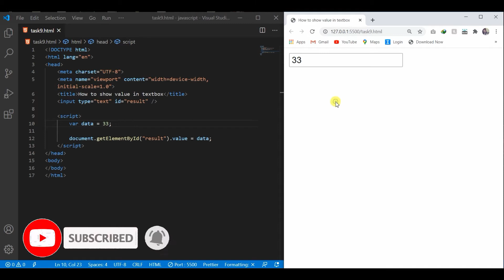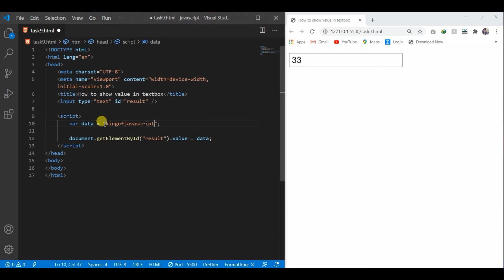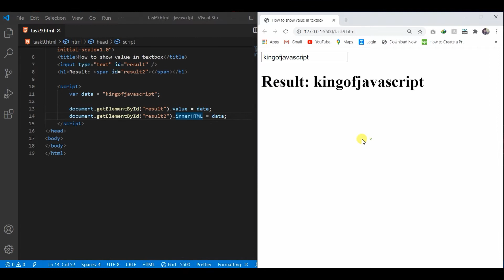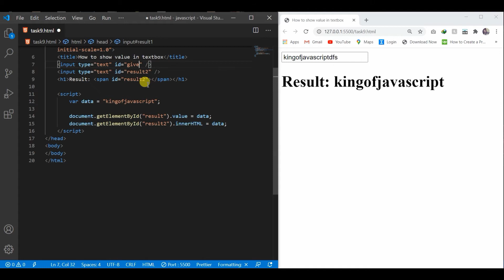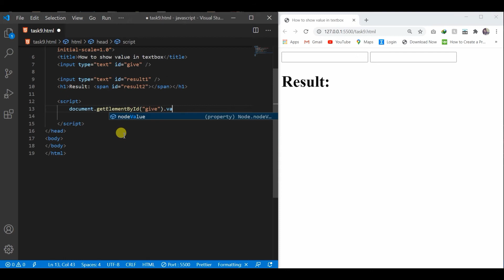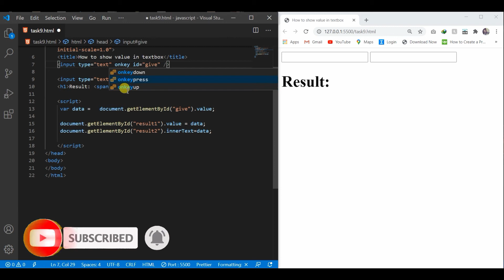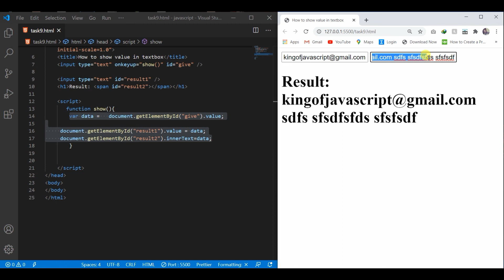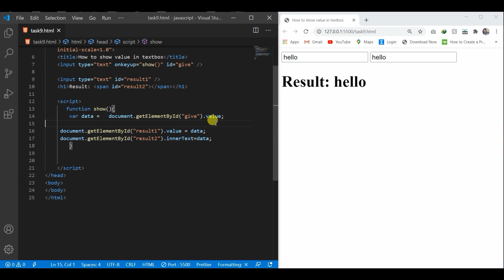How to Show Value in TextBox | Hindi | King of Javascript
Hello Dost,
Is Video me maine btaya hai ki aap kese textbox me value show kr skte ho.
aap mujhe suggest kr skte hai ki m aage aapke liye konse topic pr video bnau.
Thanks